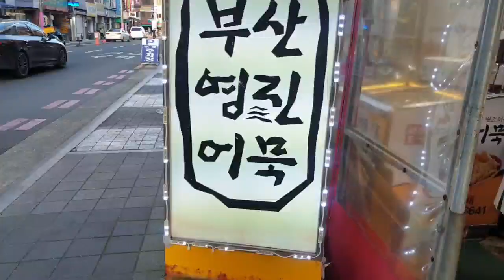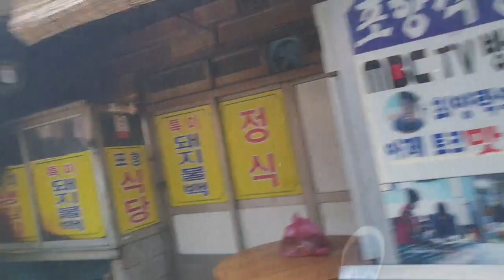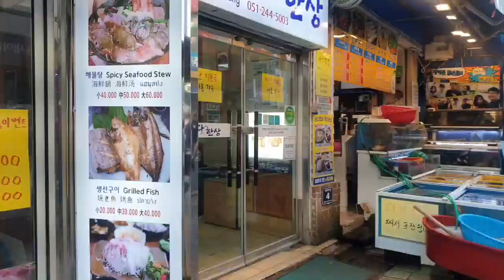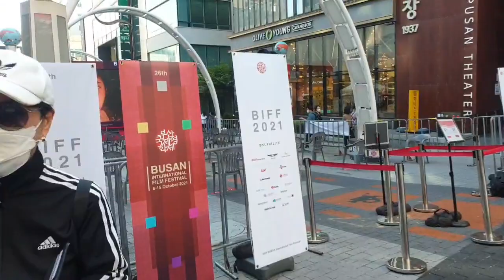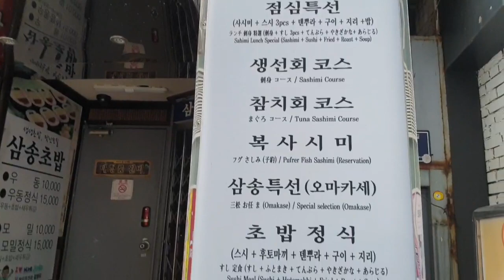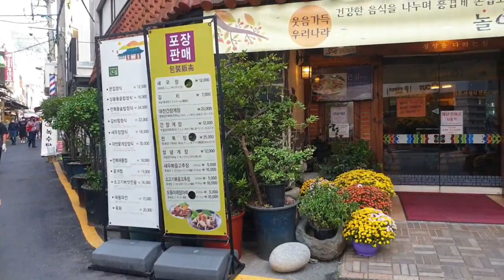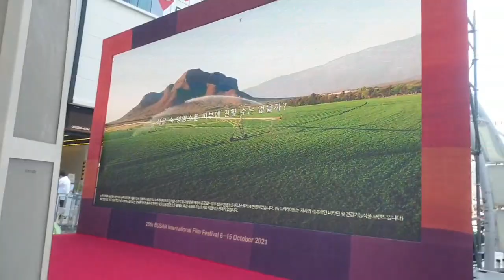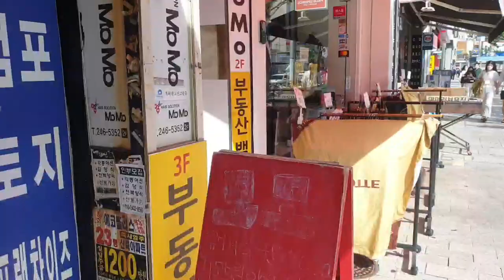부산남포동에가면Go to Nampo-dong, Busan#웃음등대#자갈치시장